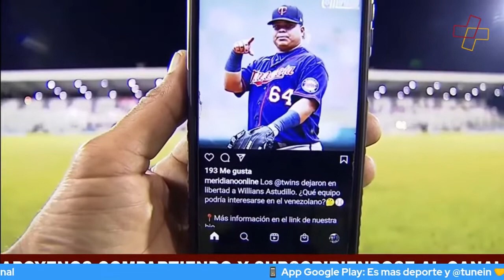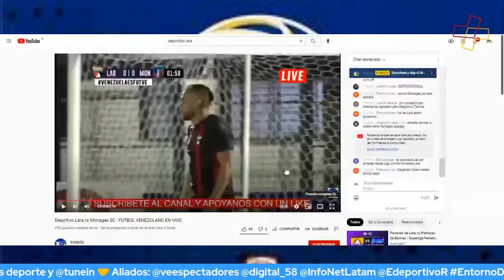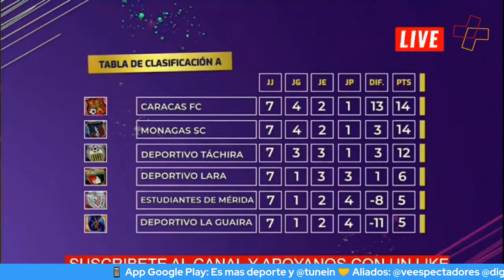J7 - FFA | Dvo. Lara 1-3 Monagas SC | Miércoles-24/11/2021 | Temp 2021 - Liga FUTVE - Venezuela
Jornada 7
Fase Final A

Dvo. Lara 1-3 Monagas SC
Miércoles - 24/11/2021
Temporada 2021
Liga FUTVE - Venezuela

Ficha Técnica:

Dvo Lara (1): Luis Curiel, Diego Meleán (Rodney Chirinos 63’), Ignacio Anzola, Víctor Sifontes, Manuel Palma, Telasco Segovia* (Juan Castellanos 63’), Bernaldo Manzano, Darwin Gómez (Luis Barrios 72’), Luis Urbina* (Alejandro Goncalvez* 72’), Jesús Hernández (Gilson Salazar 63’) y Rubén Rojas. DT: Leo González.
Suplentes: Yohan Molleja, Danny Pérez, Cristhoper Rodríguez, Bryan Castillo*, Jean Franco Castillo*, Juan Luis Perdomo* y Oscar Rojas.

Monagas SC (3): Nicolás Caprio, Edwin Peraza, Grenddy Perozo, Alan Giménez, José Ferrer, Rolando Botello, Vicente Rodríguez (José Calzadilla* 88’), Oscar González, Andrés Romero (Edgar Carrión* 90’+3), Franklin González (Ismael Páez 79’) y Juan Carlos Ortiz. DT: Jhonny Ferreira.
Suplentes sin jugar: Jorge Roa, Jhamal Rodríguez, Yohanner García, Edanyilber Navas, Arián Moreno*, Adrián El Charani y Johan Arrieche.

Goles: Luis Urbina 40’ (DL) Andrés Romero 35’ Franklin González 52’ e Ismael Páez 83’ (MSC).

Amonestados: Bernaldo Manzano 56’ y Víctor Sifontes 84’ (DL) Andrés Romero 38´’ José Ferrer 81’ y Juan Carlos Ortiz 84’ (MSC)

Árbitro: Orlando Bracamonte (Portuguesa)
Asistente 1: Jorge Urrego (Carabobo)
Asistente 2: Franklin Vásquez (Yaracuy)
4° Árbitro: María Herrán (Barinas)
Asesor Arbitral: Randy Torrealba (Lara)
Asesor Video: Marlon Escalante (Táchira)

Estadio: Farid Richa de Barquisimeto.

Cortesia:  Liga FUTVE / Entorno Deportivo